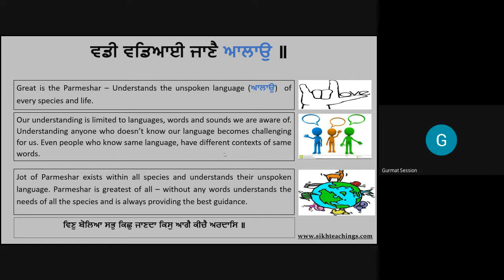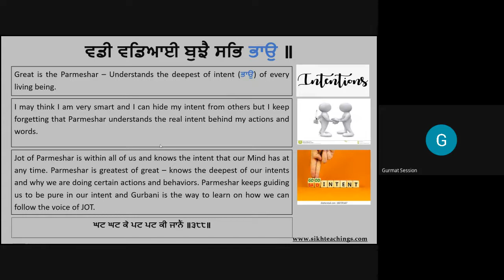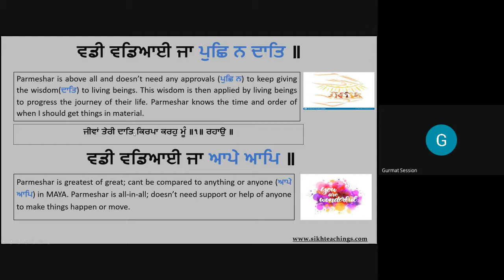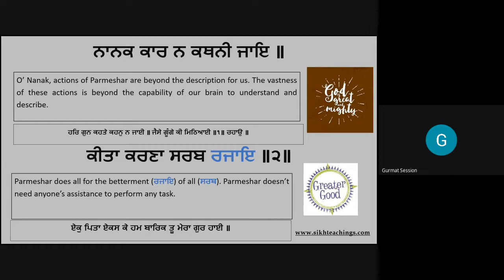ASA Ki Vaar - Pauri 2 - Vadi Vadyayi Jaane Alaao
In this session we share our understanding of second salok of Second Pauri. We start the vichar from 4th line of this salok to understand the Greatness of Parmesar and how Parmesar understands deepest of our intents and how it is impossible to describe Parmesar with limited capabilities of our brain.

All the content discussed in this video can be accessed on this link